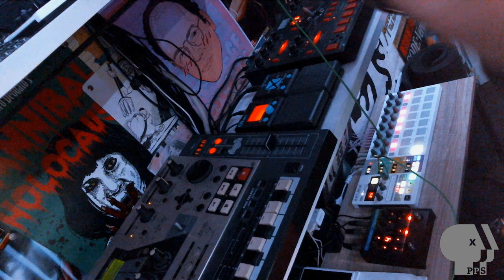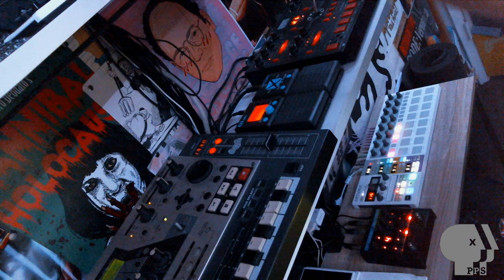Synths and Drum Machines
Garrett Hunter also known as DJ Disk Jockey a.k.a. DJ Disc Jockey Ahkhaa Fruit Snacks twiddles his bits.

The Bits: numark ndx 400, akia mpc 500, korg kaoss pad quad, korg kaossilator 2, ehrgeiz ps1, novation launch key 25 and launchpad ios, korg monotron delay, arturia beat step pro, tc helicon create xt, pintech ez v2 digital drum module, red sound dark star, g1 on zoom pedal, roland mc 307, korg volca kick, pocket operator KO.

CG by Ivo Francisco